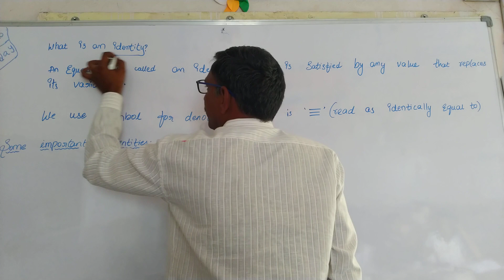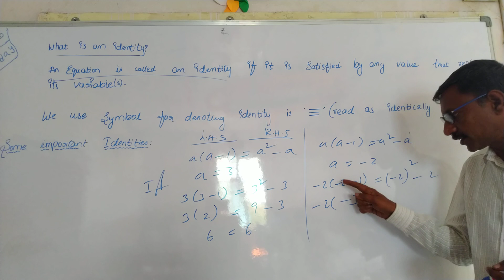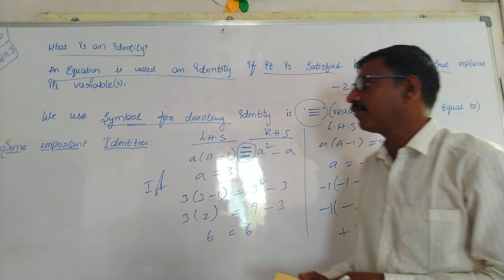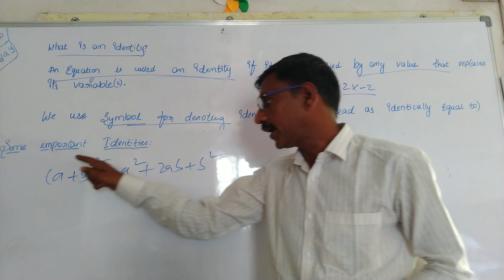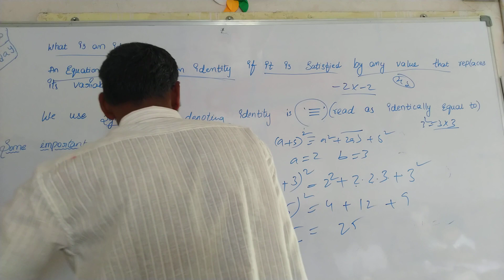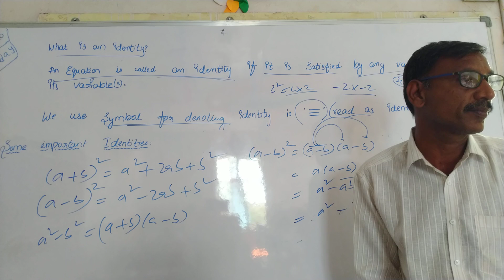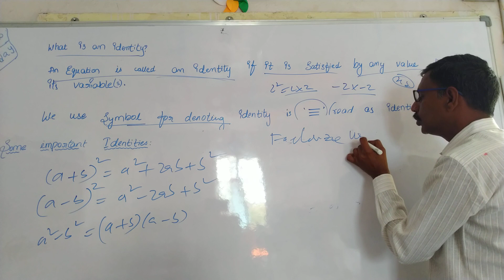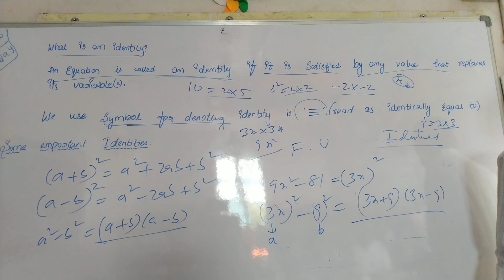Class 8 chapter Algebraic Expressions Identities explained in telugu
Identities
(𝑎+𝑏)^2=𝑎^2+2𝑎𝑏+𝑏^2
 (𝑎−𝑏)^2=𝑎^2−2𝑎𝑏+𝑏^2